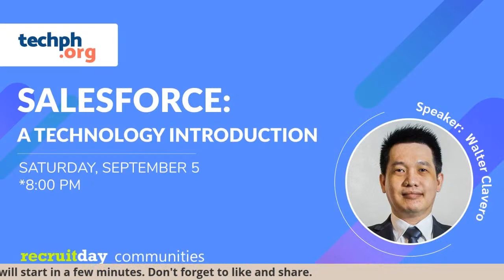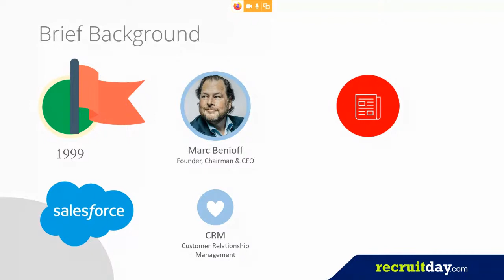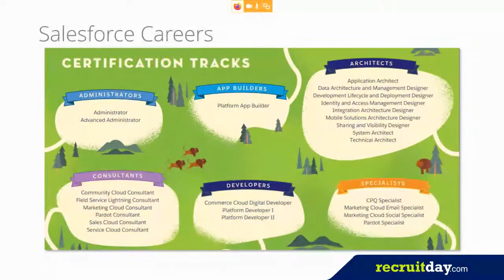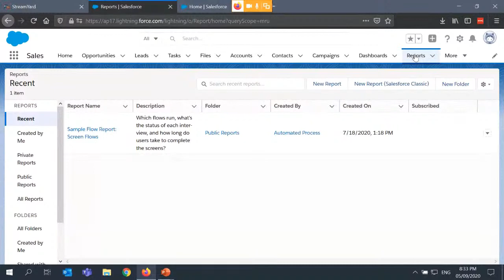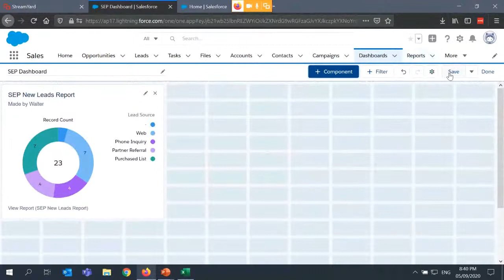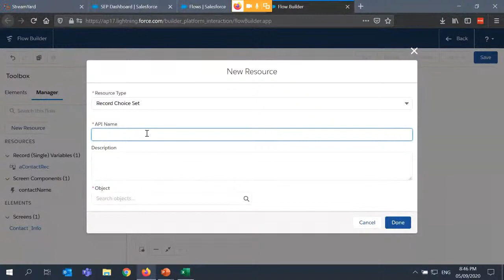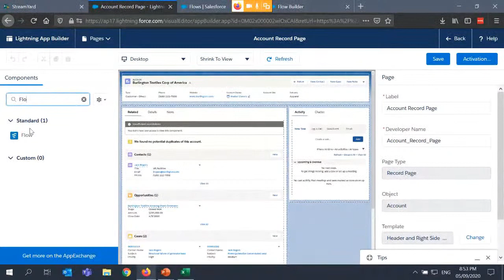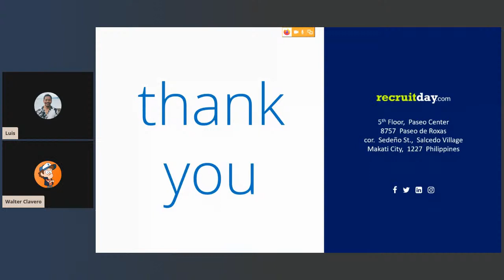Salesforce: A Technology Introduction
In case you missed the introductory course on Salesforce, we'll be having another session on Saturday, September 5!

Join us for a peek into the fast-growing world of Salesforce! Discover learning opportunities and careers that can take you towards greater success. Get to know what Salesforce is and see first-hand why people are talking about this game-changer.